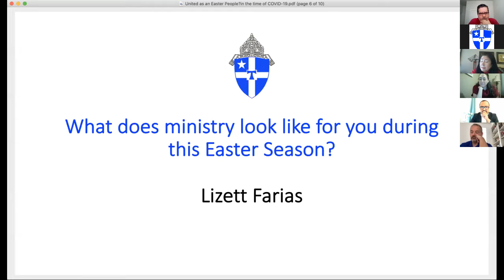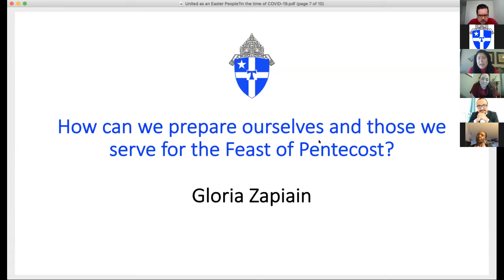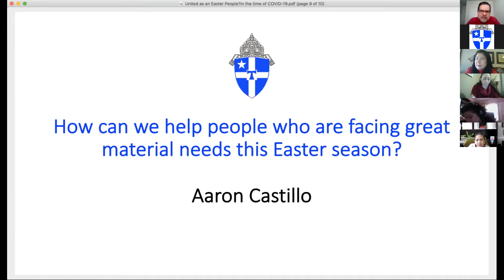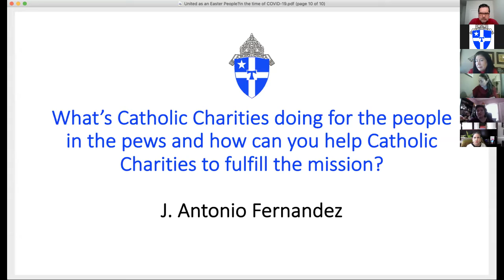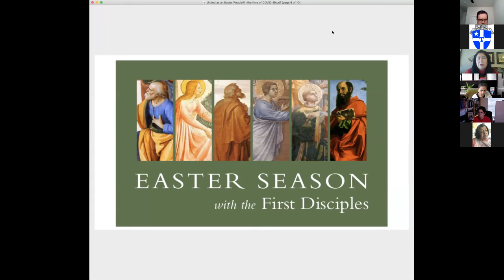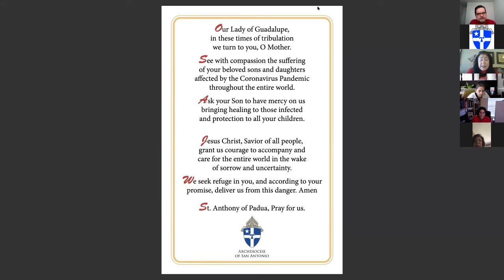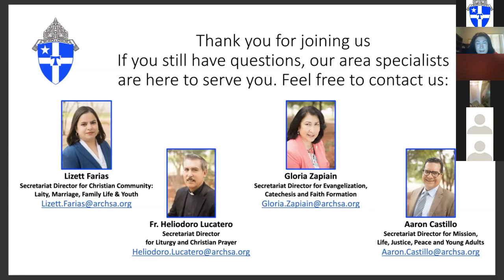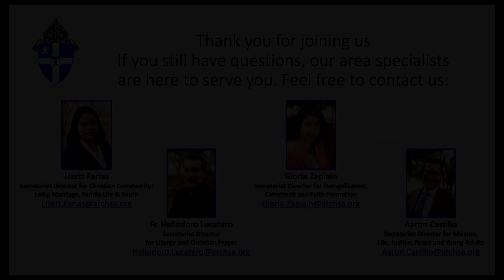Accompanying our Leaders - Tuesday, April 14th with Auxiliary Bishop Mike Boulette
The Department for Pastoral Ministries in the Archdiocese of San Antonio hosts regular virtual meetings with Parish Leadership.  During these meetings, we discuss best ministry practices that the COVID-19 pandemic has revealed to us in the Archdiocese